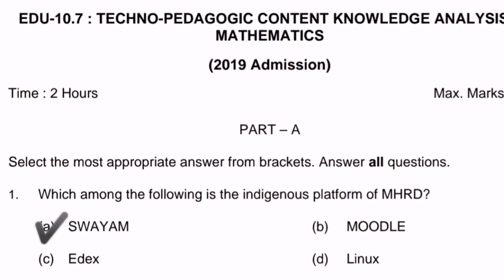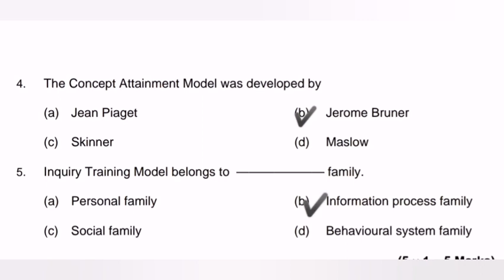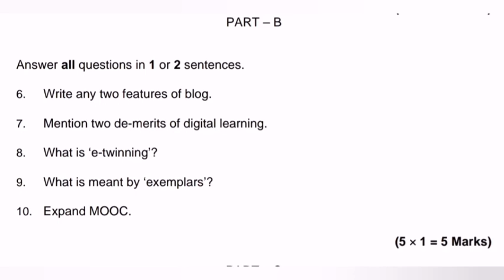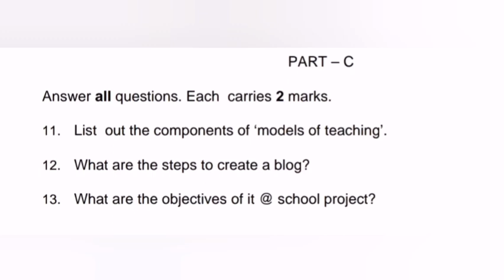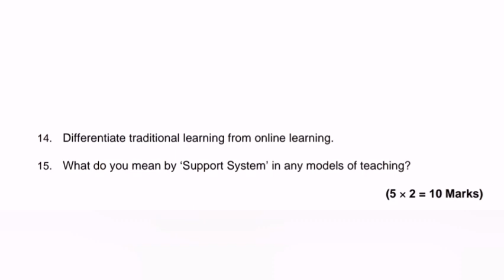previous question|EDU10.7techno pedagogic content knowledge analysis mathskerala university BEd sem2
previous questions||EDU 10.7||techno pedagogic content knowledge analysis mathematics||2019||BEd mathematics
EDU10. 7